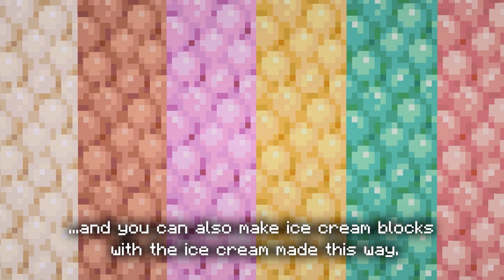Neapolitan [Minecraft Mod Showcase]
0:00 Intro
0:47 Milk Bottles
1:28 Chocolate
3:05 Strawberry
4:46 Vanilla
6:03 Adzuki
7:33 Mint
8:35 Banana
11:18 Chimpanzee
13:41 Ice Cream
14:36 Final